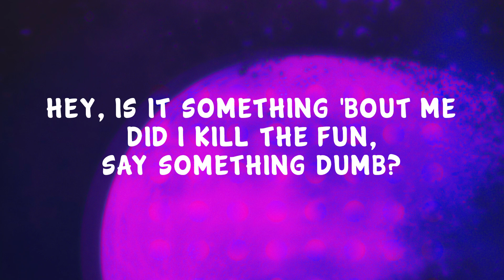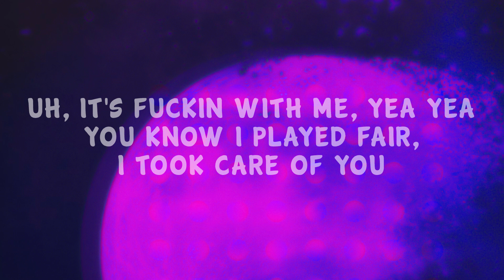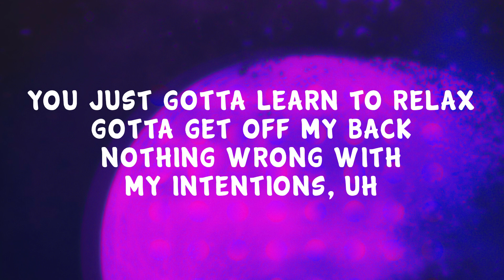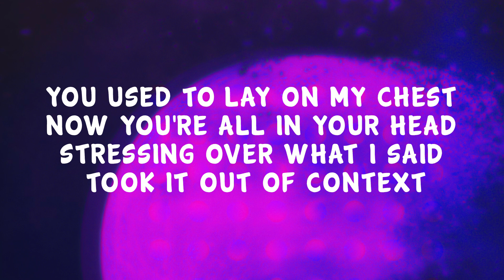Relax - Drax Project - Lyrics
Don't owner anything just made the lyrics video. If the owners want me to take down the video msg me I will remove at once.

Band: Drax Project
Album: Drax Project
Record Label: 300 Entertainment

Like I said don’t own anything just made the video okay? :)